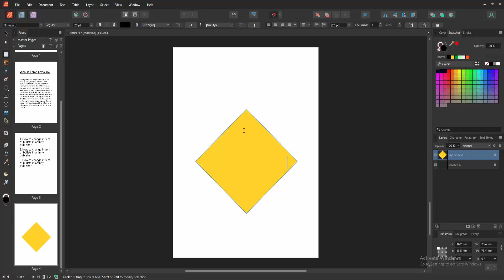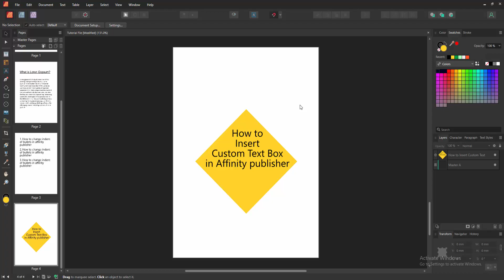How to Insert Custom Text Box in Affinity publisher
Assalamu Walaikum,
In this video I will show you, How to Insert Custom Text Box in Affinity publisher.  Let's get started.